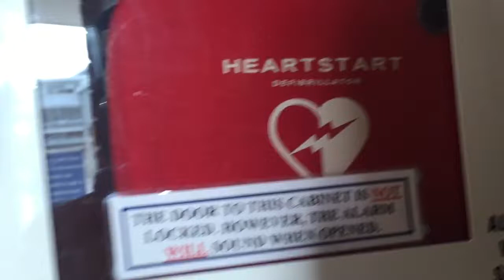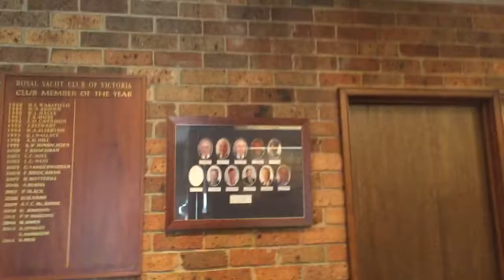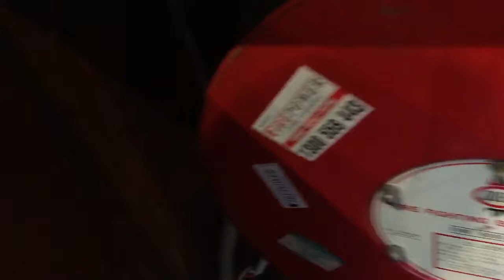The yacht club